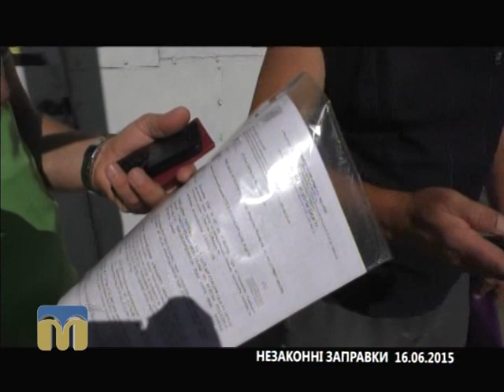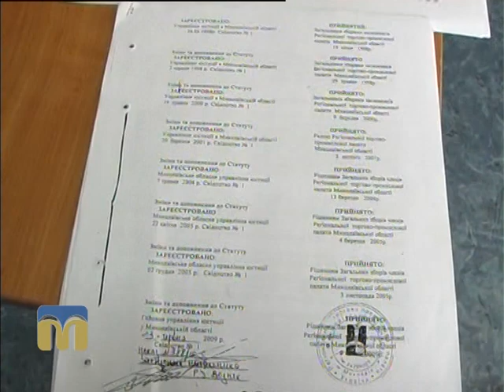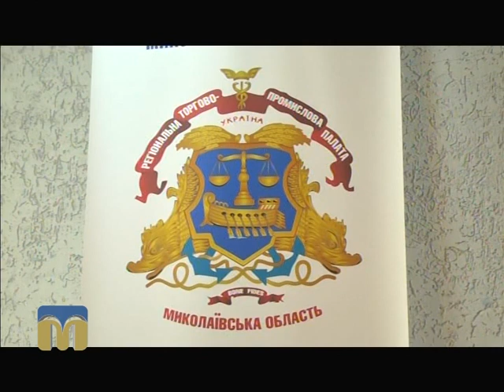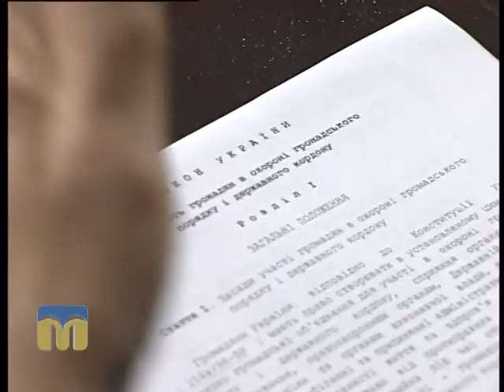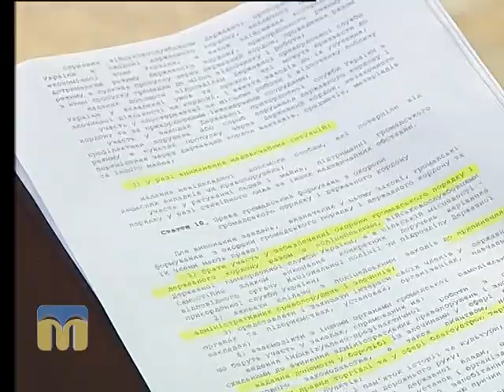Контраргумент. Робота громадських формувань 18.02.2016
Тема чергового випуску програми “Контраргумент”: “Робота громадських формувань”.
Ведучі: Ярослав Індиков, Олександр Молодцов.
Гості програми:
- Роман Возняк, начальник головного територіального управління юстиції в Миколаївській області;
- Анатолій Тріщук, начальник управління превентивної діяльності;
- Олександр Кондратьєв, начальник відділу взаємодії з правоохоронними органами Миколаївської міської ради.